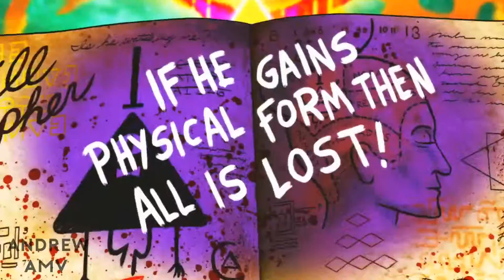"Weirdmageddon" / • / Gravity Falls / •「MV」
I n f o r m a c i o n

► Ola , Este es un "Mv" De Gravity falls Bueno Es un TRAILER Del proximo  "Mv"
Que hago de esto asi que espero que Guste

Y Bueno Esop Espero Que les Guste *-*

Serie : Gravity falls

Cancion : Divinity

Artista : Porter Robinson
N o t a

**NOTE: This AMV are made with non-profit or does not represent another company.